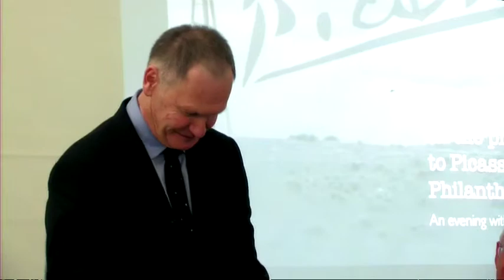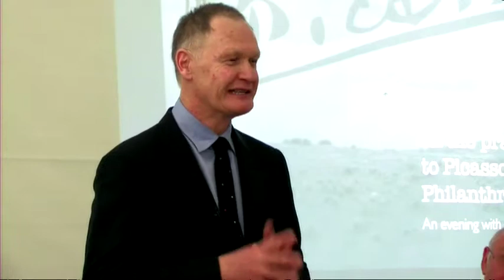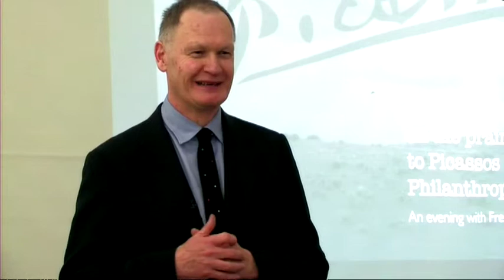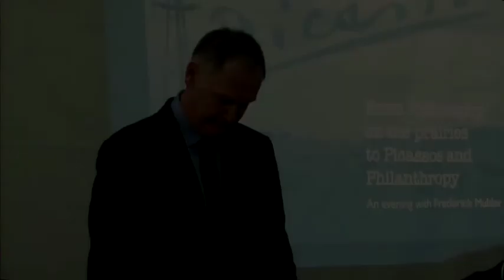An Evening with Frederick Mulder - Highlights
From Philosophy on the prairies to Picassos and Philanthropy. An Evening with Frederick Mulder. 25 May 2010